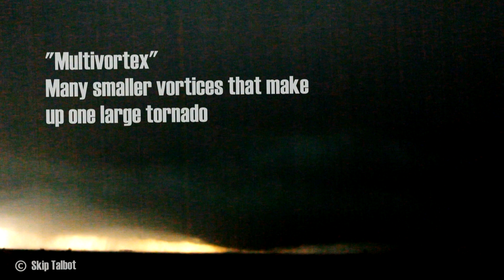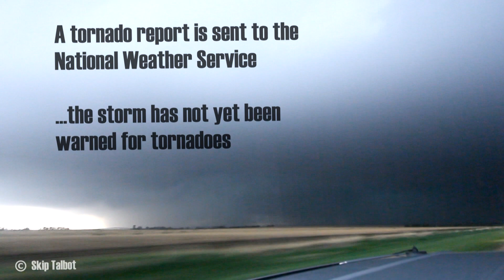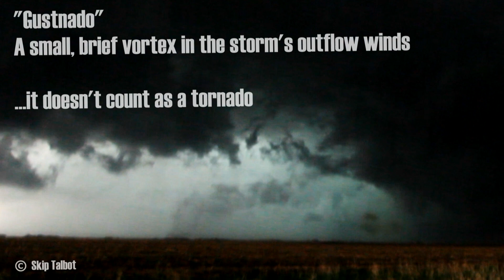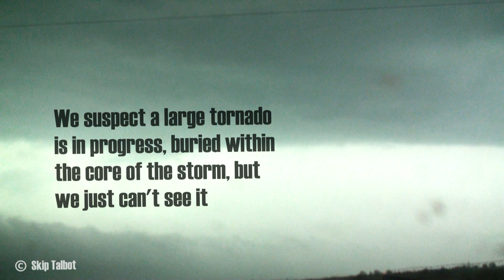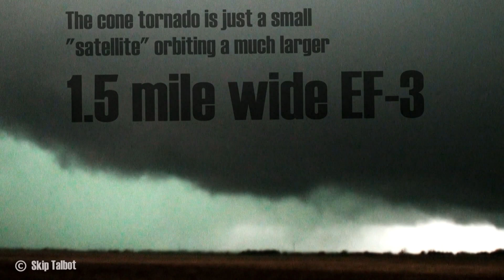Chasing HP tornadoes and supercells: May 11, 2014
A multivortex tornado near Clay Center, NE followed by the Cordova/Beaver Crossing, NE 1.5 mile wide EF-3 and satellite tornado, and dramatic supercell structure over Lincoln, NE.